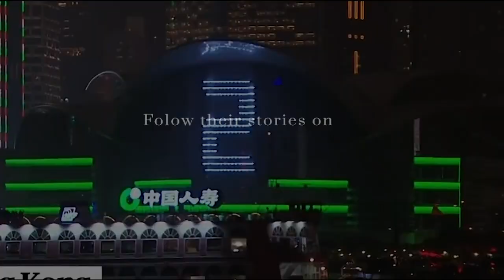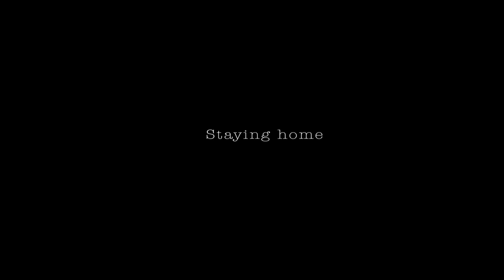Corona Sapiens Project, Episode 6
We continue to connect people's feelings, thoughts, habits during the pandemic!

In this video:
Christina Panteli, Pianist - Piano teacher
Dimitra Kokkinopoulou, Pianist - Accompanist, Piano teacher
Yiorgos Kaloudis, Cellist - Classical Cretan Lyra, Cello teacher
Yiorgos Arnis, Double bass at the Municipal Orchestra of Athens

share their stories with us.